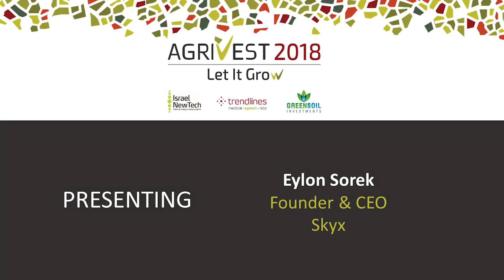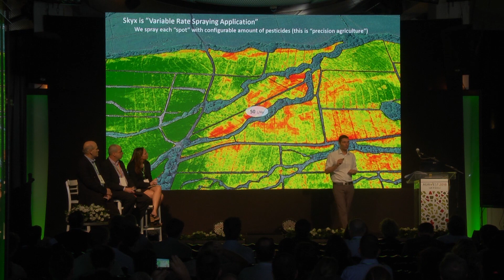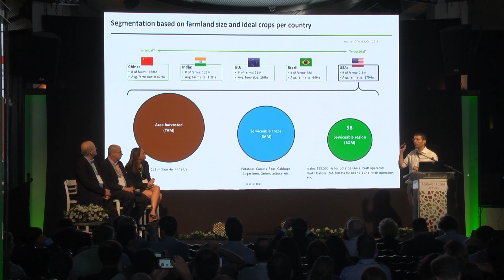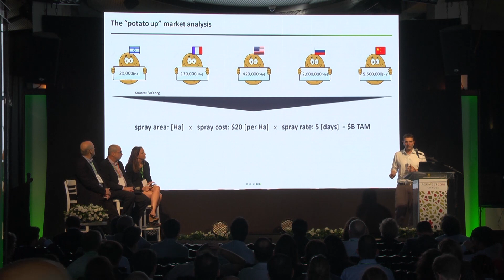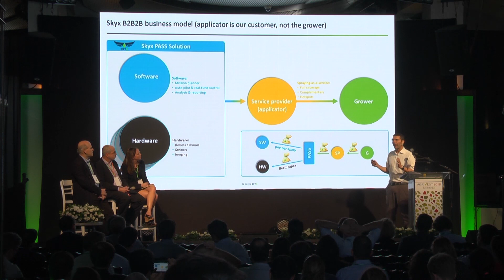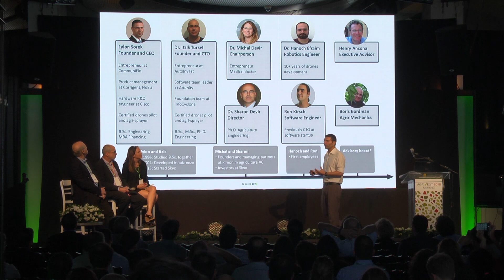Skyx -- AgriVest2018 Best Israeli Agtech Co Competition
Skyx presented as part of the Best Israeli Agtech Competition at AgriVest 2018 on 8 May 2018 in Tel Aviv. The company's autonomous systems capture complex data and deliver easy-to-understand, actionable results to global clients. The robots use a variety of sensors to gather any type of data, anywhere.

More than 500 attendees from the international agrifood tech sector -- industry, business, entrepreneurs, investors, academics -- gathered for the 5th AgriVest conference. AgriVest is organized by The Trendlines Group, GreenSoil Investments, and Israel NewTech of the Ministry of Economy and Industry.